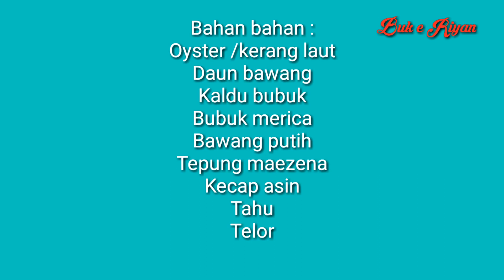Resep Tumis Tahu Dan Telor || Ala Taiwan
Assalamualaikum
Halo sahabat YouTube ketemu lagi dengan saya ya Buk e Riyan Cooking semoga kita semua selalu sehat ya amin🙏

Di Vidio hari ini saya berbagi resep masakan tahu telor yang enak dan gampang di masak dan bahannya mudah di dapat di pasar kok

            Bahan bahan :
~ Tahu
~ Telor
~ Garam
~ Kaldu bubuk
~ Kecap asin
~ Daun bawang
~ Bawang putih
~ Bubuk merica
~ Tepung Maezena
~ Oyster/kerang laut

              Cara memasak :
~ Potong semua bahan yang memang harus di  potong sesuai selera saja
~ Dadar telor terlebih dahulu dan setelah matang cincang di wajan lalu tiriskan
~ Tumis bawang putih sampai harum dan masukkan oyster kerang laut di tomis sampai mateng dan masukkan tahu dan juga telor lalu masukkan semua bumbu dan di adok adik sampai merata dan setelah itu siap di sajikan
***Selamat mencoba ***

Record : Hp oppo AX5s
Backsound and editing By Kine Master Mod By Angel Roid TM

Wassalamualaikum